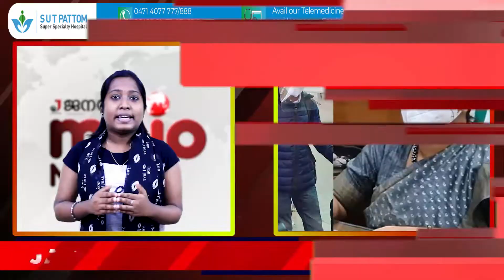ഇന്ത്യയുടെ ഹര്‍നാസ് സന്ധുവിനെ വിശ്വസുന്ദരിയായി തെരഞ്ഞെടുത്തു | MOJO News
ഇന്ത്യയുടെ ഹര്‍നാസ് സന്ധുവിനെ വിശ്വസുന്ദരിയായി തെരഞ്ഞെടുത്തു
മോഫിയ പര്‍വീണ്‍ ആത്മഹത്യ ചെയ്ത സംഭവത്തില്‍ കുറ്റപത്രം ഈ മാസം സമര്‍പ്പിക്കും ​| MOJO News